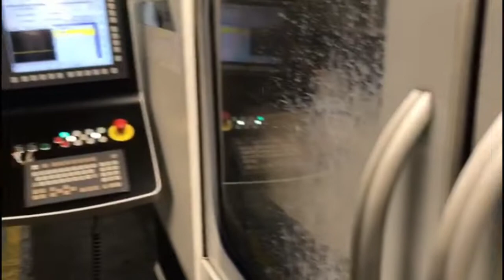STUDER S 33 CNC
Type: STUDER S 33 CNC